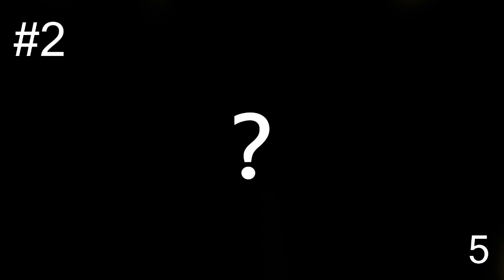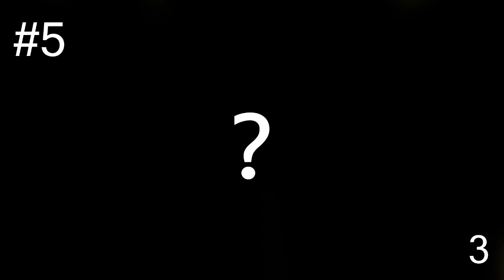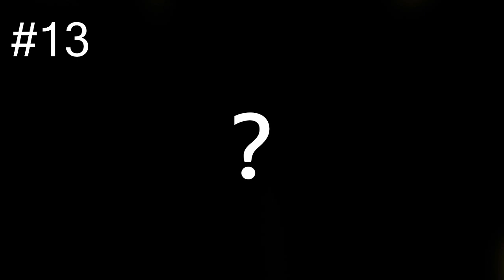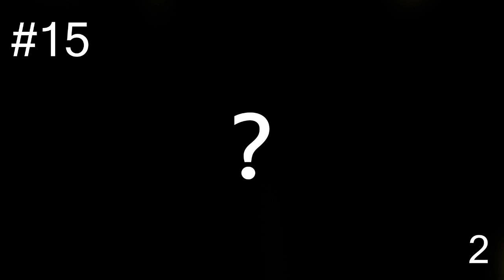What is the name of the songs? #14